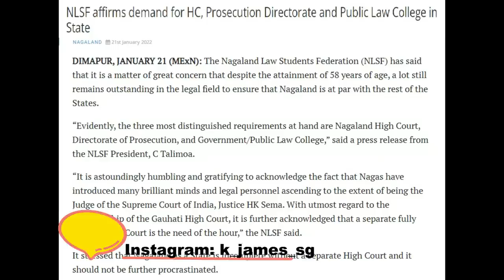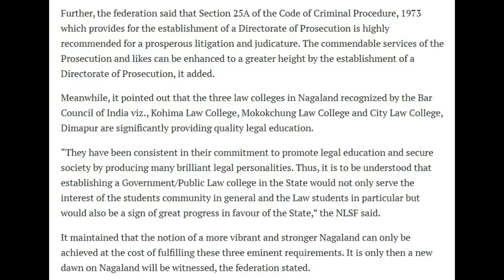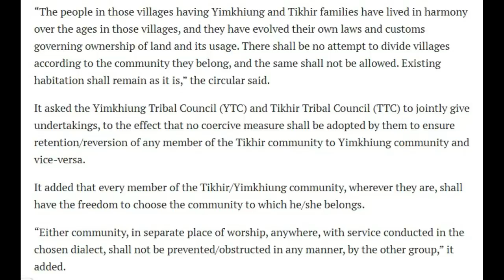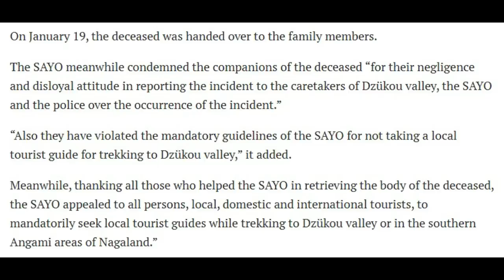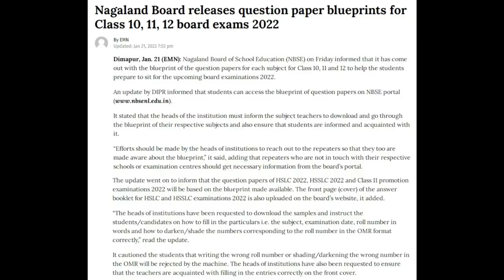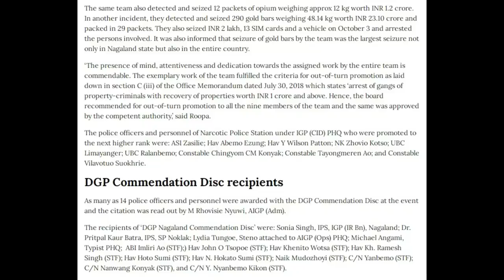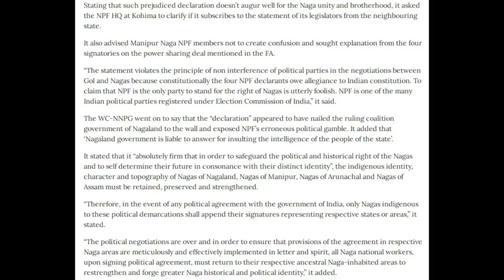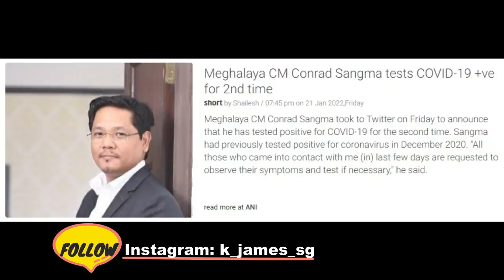Nagamese Northeast Channel News_22 January 2022